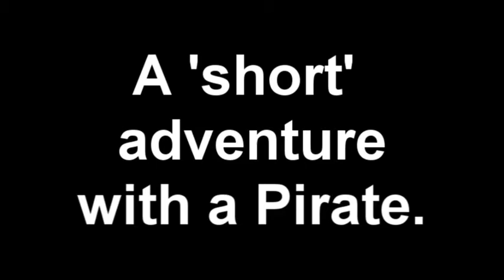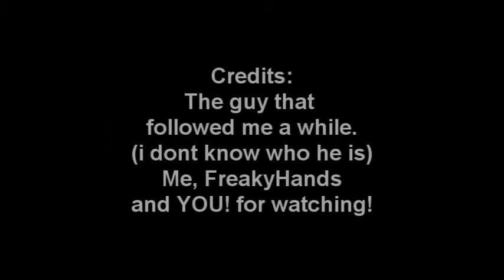MapleSEA Bootes - A short 'adventure' of my pirate...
There was once... A mighty pirate that spammed F3!
*this video is not dramatic*
Want to know more about him?  Watch and find out about his 'level 18 pirate adventures!'